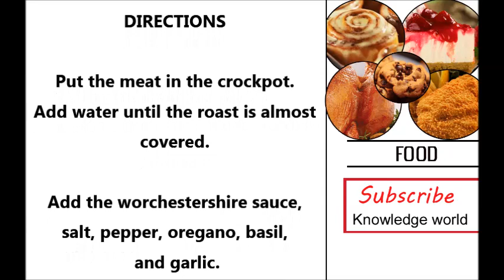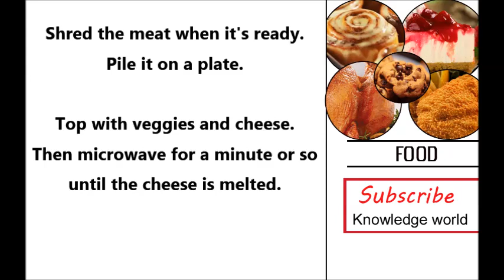how to make cheese steak sandwiches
Identical headlines :
healthy shaved steak recipes